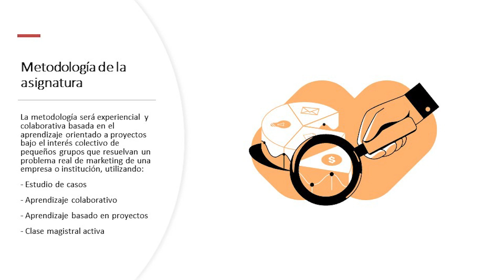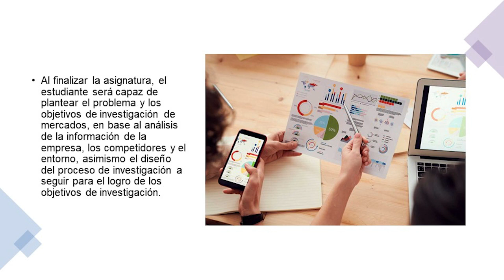Presentación de la asignatura: Taller de Definición del Problema y Diseño de Inv. de Mercados